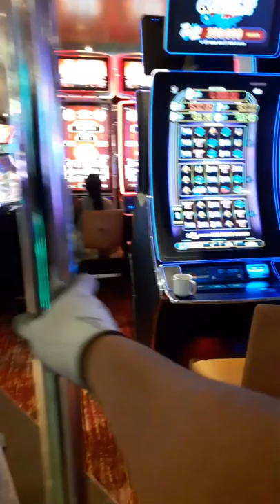Carnival cruise line casino